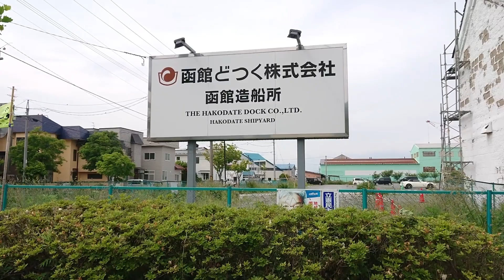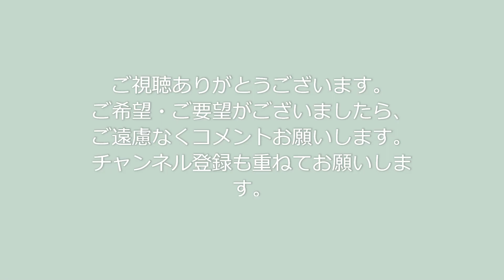お散歩（聖地巡礼 その１）居酒屋兆治３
・函館の街案内です。
・箱館は日米和親条約により下田とともに開港され、異国情緒あふれる街並みを有する北海道でも有数の都市です。また、米ソ冷戦時にソ連のベレンコ中尉が当時最新鋭のミグ２５と共に亡命したり、オウム真理教を名乗ったハイジャック犯に対し初めてSATが投入されたのが函館空港です。最近では函館出身のGLAYの郷土愛でラッキーピエロやハセガワストアーが有名になりました。演歌の大御所、北島三郎氏の『はるばる来たぜ函館』の函館をご紹介します。
・ご希望・ご要望がございましたら、ご遠慮なくコメントお願いします。

■散步（朝聖地朝聖１）居酒屋預兆３
・是函館的城市嚮導。
・函館根據《美日和平條約》與下田共同成立。它是北海道領先的城市之一，擁有異國風情的城市景觀。同樣，在美蘇冷戰期間，蘇聯別連科中尉逃離了最先進的MIG-25。SAT是由名叫奧姆真理教的劫機者首次發射的。最近，幸運的皮埃羅（Lucky Pierrot）和長谷川商店（Hasegawa Store）以對函館的GLAY的本地熱愛而聞名。這是對著名的恩卡詩人函館和北島三郎的《春風來函館》的介紹。
・非常感謝。

■散步（朝圣地朝圣１）居酒屋预兆３
・是函馆的城市向导。
・函馆根据《美日和平条约》与下田共同成立。
它是北海道领先的城市之一，拥有异国风情的城市景观。同样，在美苏冷战期间，苏联别连科中尉逃离了最先进的MIG-25。SAT是由名叫奥姆真理教的劫机者首次发射的。最近，幸运的皮埃罗（Lucky Pierrot）和长谷川商店（Hasegawa Store）以对函馆的GLAY的本地热爱而闻名。这是对著名的恩卡诗人函馆和北岛三郎的《春风来函馆》的介绍。
・非常感谢。

■산책 (마을 안내 그１) 선술집 조 치 ３
・하코다테의 거리 안내입니다.
・하코다테는 미일 화친 조약에 의해 시모다 함께 개항되었습니다.이국적인 거리 풍경이있다 홋카이도에서 가장 큰 도시입니다.또한 미소 냉전 때 소련의 베렌코 중위가 당시 최신예 미그 25와 함께 망명했습니다.옴 진리교를 자칭 한 납치범에게 처음 SAT가 투입했습니다.최근에는 하코다테 출신의 GLAY의 향토애 럭키 피에로와 하세가와 스토어가 유명합니다.엔카의 중진, 키타 지마 사부로 씨의 "멀리 온거야 하코다테"하코다테를 소개합니다.
• 희망 • 요망이 있으시면 댓글주세요.